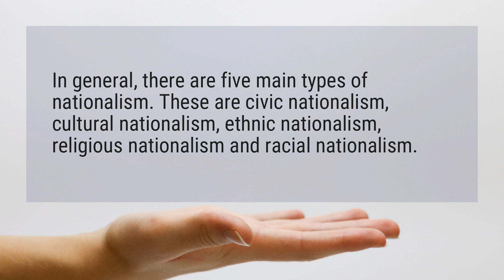What are the two types of nationalism?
In general, there are five main types of nationalism. These are civic nationalism, cultural nationalism, ethnic nationalism, religious nationalism and racial nationalism.